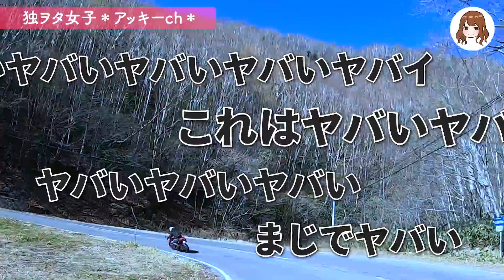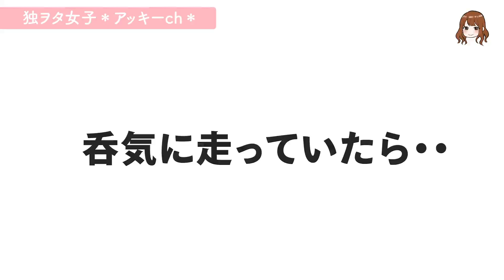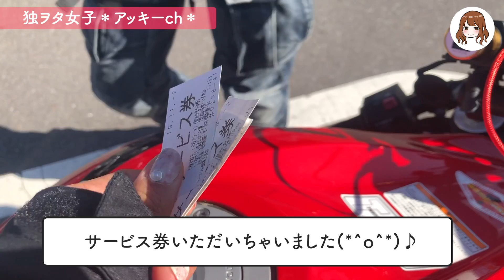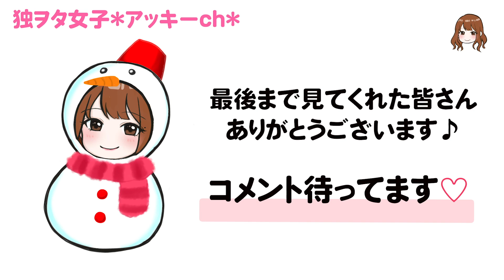絶叫系バイク女子が凍った路面に絶望した結果【ド下手】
＊けーじ師匠のチャンネルはこちら＊